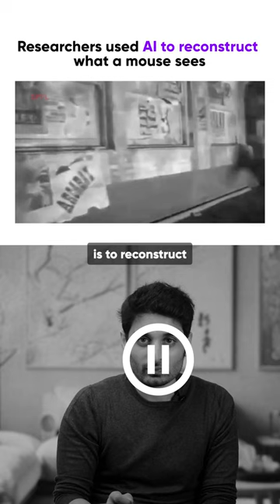AI Recreates Entire Movie Seen by a Mouse Through Brain Scans 😱